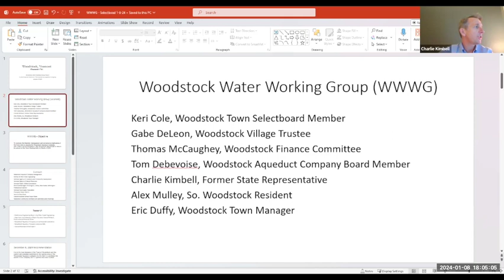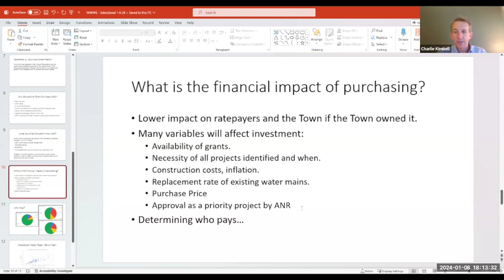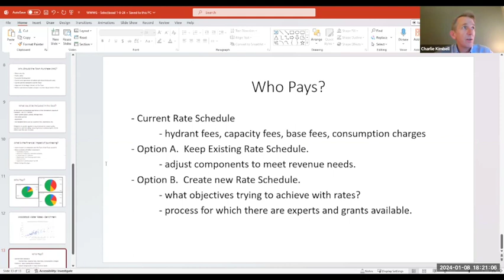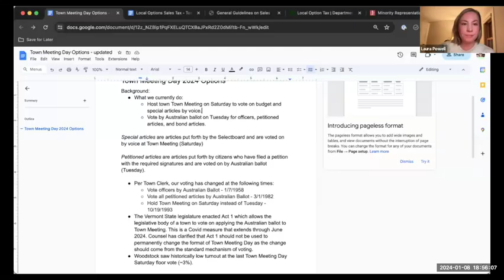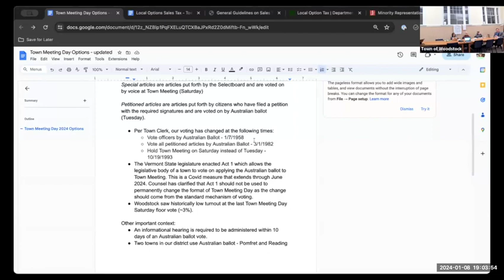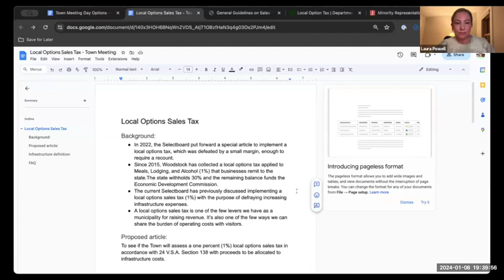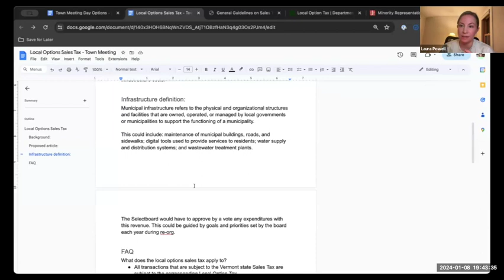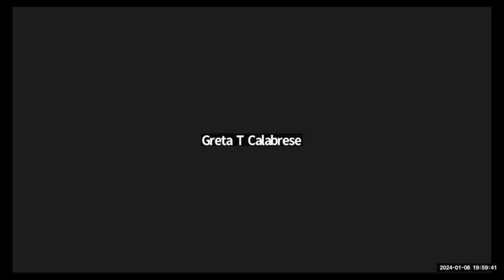Woodstock Special Select Board Meeting 1/8/2024